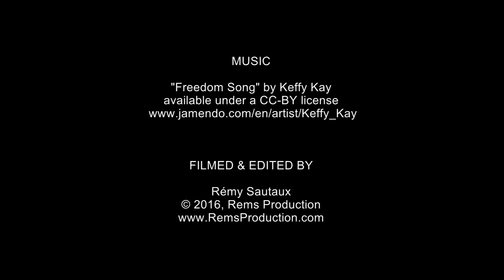Diving USAT Liberty Wreck 20 April 2016